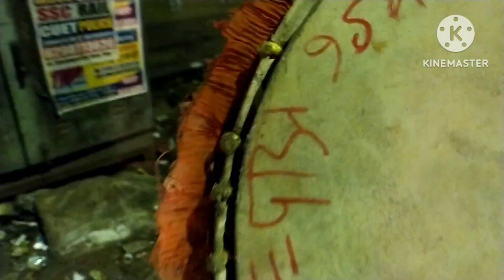KALI PUJAR PRONUM| HARIKEN SANGHO | SHYAMA SANGHO | VOG BITARON | BISARJAN | DAKHIN BANTRA